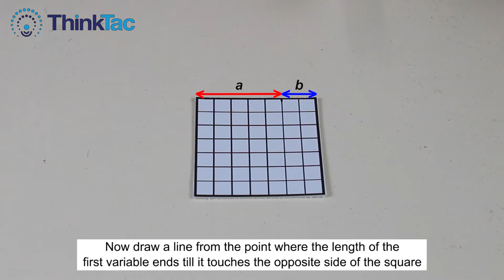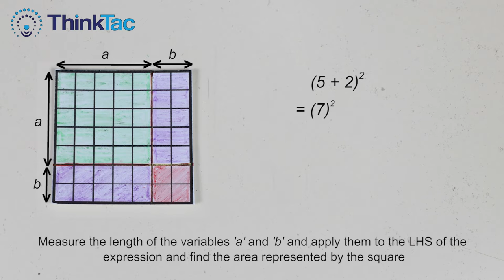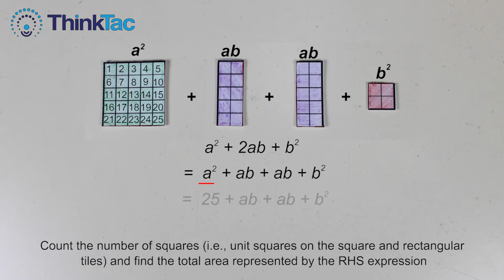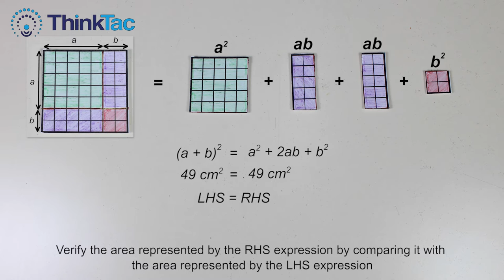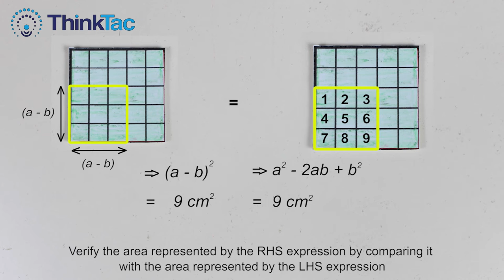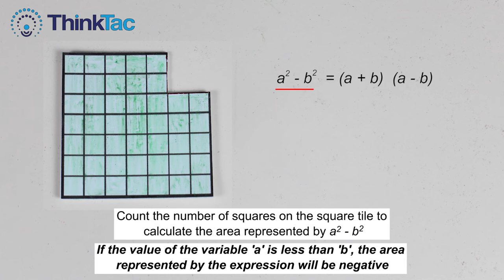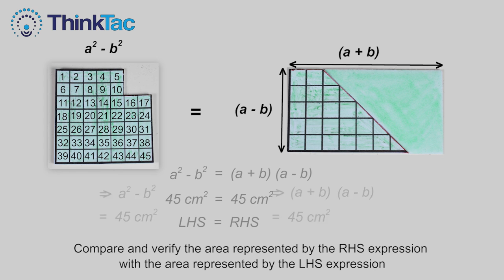Binomials - Squaring | ThinkTac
Algebraic expressions and identities of the second order are best experienced through the concept of "area". All areas are measured in "square" units, which automatically means you can play around with squares and rectangles to visually experience what at first appear to be abstract algebraic identities.

In this TACtivity, with the simple use of a graph sheet and some colouring pens or crayons, you get to verify some standard algebraic expressions of the second order, by playing with coloured squares and rectangles of different sizes.